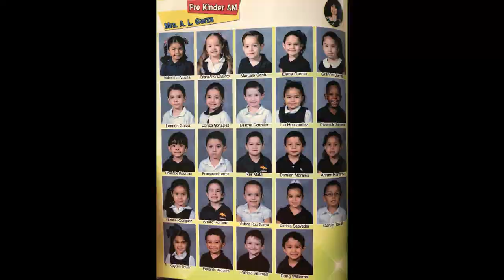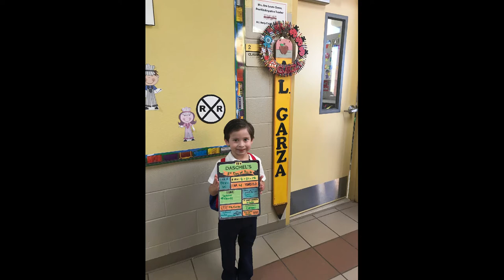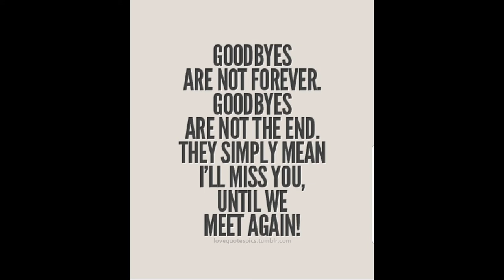Mrs. Garza Pre-Kinder 2017- 2018 A.M. Class Colonel Santos Benavides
As we come to the end of a wonderful school year we are sadden to see a wonderful teacher who has fed the minds of hundreds of students. She has dedicated 34 years nurturing the minds of 4 and 5 year old at Colonel Santos Benavides. This year we are lucky to say that not only were we blessed with a wonderful teacher but we gained the friendship of both classmates and parents. So from the bottom of our hearts thank you. Love you A.M. students and parents.